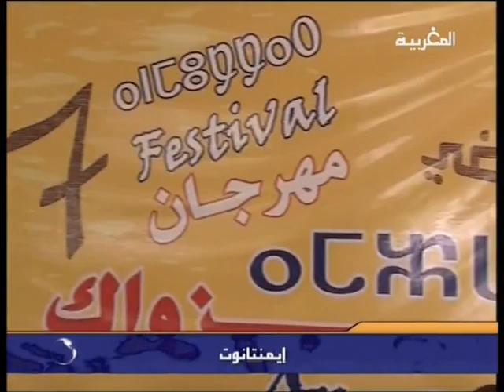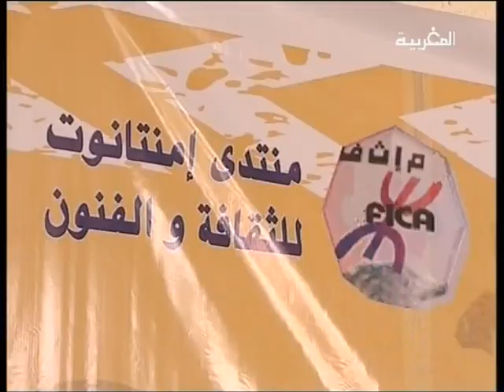Morocco ⵉⵏⵖⵎⵉⵙⵏ الأخبار News 2012 July 13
Morocco maroc tamazight